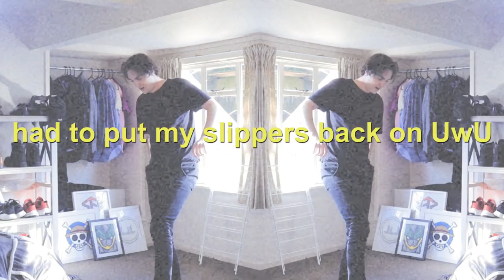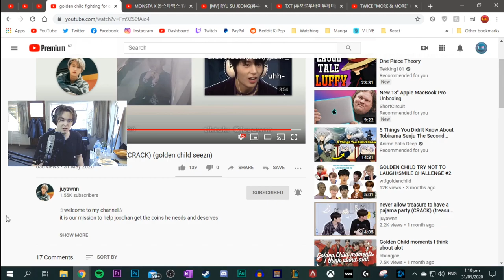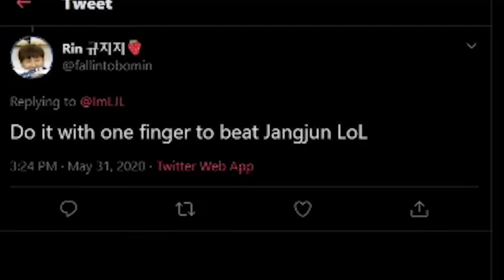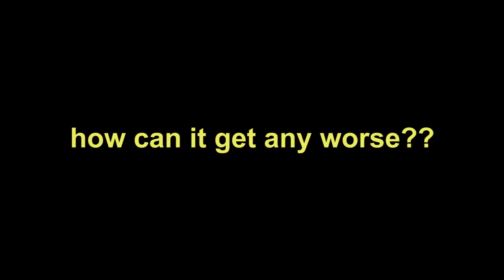Golden Child Fighting For Coins FUNNY MOMENTS Reaction!! || THIS IS TOO FUNNY!!!